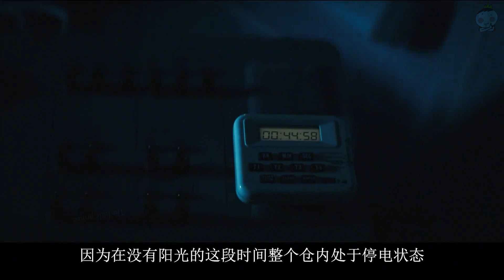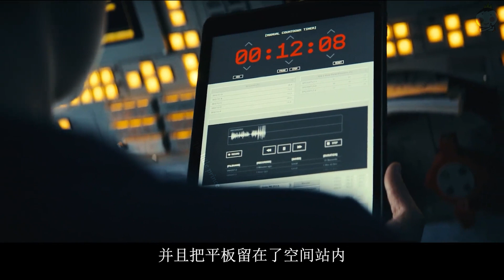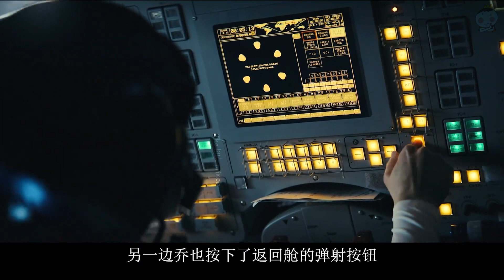【一口氣看完】宇宙空間站突遭神秘撞擊引發太空災難 女主發現撞擊物竟然是一具60年代前蘇聯宇航員的屍體！2024年最新硬核科幻驚悚懸疑劇上線！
故事講述一場太空災難後，Jo返回了地球，但她發現自己生活中的關鍵部分似乎不見了。而Henry，一位榮獲諾貝爾獎的物理學家，他的秘密發現的答案由國際空間站上的Jo保密……直到她歸來了。
　　這部充滿動作戲的太空冒險劇集，是對人類心理黑暗邊緣的探索，展現了一位女性不顧一切地尋求揭露太空旅行背後隱藏歷史的真相，並找回她失去的一切。
📌其他視頻請點擊~
【一口氣看完】克魯蘇神話 這部秒殺《異形》的科幻驚悚片，我忍住生理反應看了3遍！一具血肉之軀擁有可變形、隱身、心靈感應、起死回生能力 被美軍稱為「越南古神」！

【一口氣看完】舉世轟動的核爆事件切爾諾貝利詭事連連 廢棄小鎮孕育出意識將改變人類史上最嚴重的一次核能事故！科幻驚悚劇《禁區-無人原樣而歸》

【一口氣看完】奇幻神劇《黑暗元素》第三季終極之戰終於打響！人類召喚天使聯合攻打天堂 反殺至高神 造物主隕落！

【一口氣看完】高分奇幻神劇《黑暗元素2魔法神刀》一把可以切開世界上任何物質包括空間的刀 簡直就是神器 卡司陣容強大特效拉滿 不能錯過的一場視覺盛宴！

【一口氣看完】暢銷小說改編 BBC與HBO聯手打造神劇《黑暗元素》第一季 天空之城精靈變身特效 肉眼可見劇組經費在燃燒 被譽為BBC史上最貴劇集！

【一口氣看完】最新哥斯拉衍生劇《帝王計劃：怪獸遺產》 怪獸之王再次降臨，揭開泰坦巨獸宇宙的真相 全都是你沒見過的怪獸！

【一口氣看完】德國懸疑驚悚的開年佳作《陰影》！女孩上班路上遇見一個乞丐預言她將會殺死一個陌生男人 她毫不在意 但隨後奇怪的事情接踵而來！
【一口氣看完】近期驚悚爽劇真人版狼人殺《夜幕降臨》！眾人被詛咒困在學校體育館 陷入一場恐怖致命的校園大逃殺！

【一口氣看完】2023最新德國奇幻懸疑片《夢之書》 只因推開了一扇門，女孩進入了6維空間 隨意穿梭他人的夢境！堪稱德版盜夢空間!

【一口氣看完】2023年網飛最新末世驚悚片《斷網假期》高能來襲 一覺醒來全世界都斷網 特斯拉失控連環車禍幾公裏 背後竟是全世界聯合起來的一個滅國陰謀！

【一口氣看完】宇宙之大 無奇不有！星際旅行遭遇時空裂縫，瞬間被傳送到了1000光年之外的死亡星球，意外闖入了二維生物的世界！

【一口氣看完】宇宙中突然憑空出現一顆星球 更讓人神奇的是它的運行軌跡竟然是橫穿兩個宇宙！

【一口氣看完】太不可思議啦！宇宙中漂流著一艘月球般大的無人駕駛的巨型飛船 裏面竟然是一個可以維持數千年運作的新世界！

【一口氣看完】幾百年後科技發展到植物在宇宙中一秒就能長成參天大樹！但不管多高級的文明 始終改變不了都喜歡將不同的生物關進籠子裏觀賞！

【一口氣看完】《洛基2》最強之神誕生！漫威第四階段所有作品加起來，都比不上一個洛基！托尼打下響指那一刻也不過如此吧，太震撼了！

【一口氣看完】爆炸大尺度最新黑袍衍生爽劇《V世代》，番茄汁滿天飛，超重口味無下限劇情讓人意想不到震碎三觀！

【一口氣看完】男主一毫秒賺一千萬，沒什麽比這個還瘋狂的事了！對不起，程序員真的可以爲所欲爲，幾毫秒賺幾千萬太簡單了！

【一口氣看完】2023年印度災難片《逃離黑水》神秘病毒降臨小島，百萬感染者渾身黑斑暴斃，解救方法竟是活抽土著人脊髓液！

【一口氣看完】《漫長的陰影》5年13名女性被殘害，英國開膛手連環殺人真實事件改編，充分暴露了人性的自大與傲慢

【一口氣看完】《屍體》2023Netflix最新科幻燒腦懸疑劇，同一具屍體竟出現在四個不同年代，四名不同時代的偵探聯手，揭開背後巨大陰謀！

【一口氣看完】《入侵》第一季，全球範圍遭遇超強外星文明入侵，碾壓性的破壞力引爆人類無盡恐懼！

【一口氣看完】《厄舍府的崩塌》，2023年鬼入侵導演最新重磅恐怖劇，超級富豪家族成员短时间内全部離奇死亡，驚悚值拉滿！

【一口氣看完】《種群》2023年最刺激的科幻災難大片高燃來襲 神秘海底文明向人類發出警告！

【一口氣看完】《天外来客》，2022年科幻驚悚劇，高階外星文明突然造訪地球，不為人知的目的，威脅著人類的生死存亡！

【一口氣看完】《毒梟》第一季，真人真事改編，世界最強毒梟，看完才懂得什麼叫魔幻現實主義！

【一口氣看完】《戰士》，李小龍先生遺作，白人視角的早期華埠風雲,HBO超大尺度暴力爽劇！